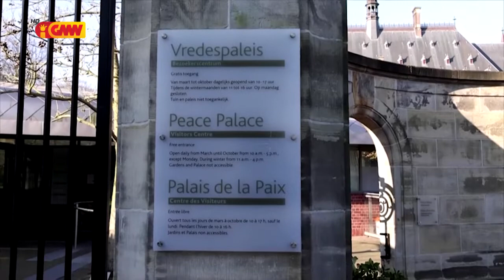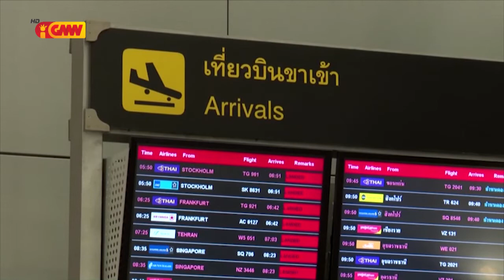ASEAN NEWS - 02 August 2022